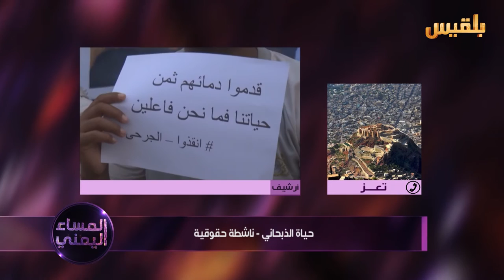المساء اليمني | ملف الجرحى بين قرارات الحكومة وواقع التنفيذ | تقديم: وجيه السمان